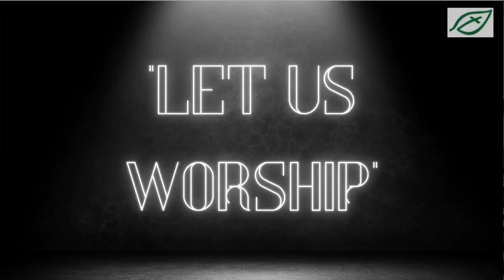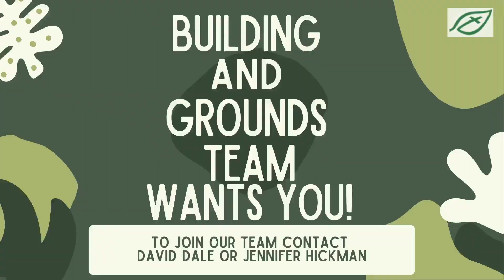2024.06.02 Traditional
Thank you for joining us for worship. To learn more about Evergreen Church, please